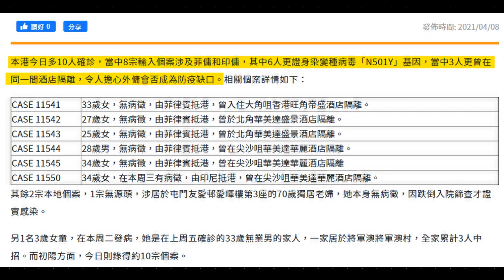【華哥好政經】香港抗疫不清零，3大原因一一話你知!／北角驚現帳篷街／勞工處職員周日維園拉橫額｢遊行｣／專家之言害死餐廳食肆